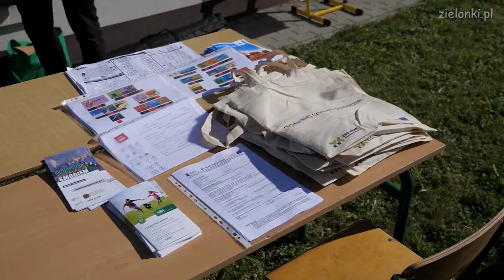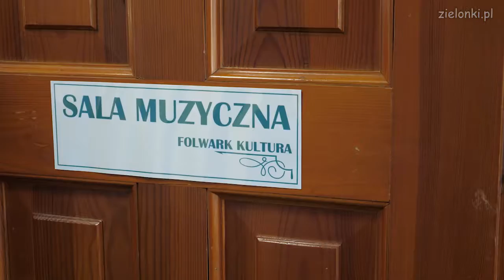Folwark Kultura w Owczarach - dzień otwarty 11.09.21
W sobotę 11 września otwarty został Folwark Kultura w Owczarach - filia Centrum Kultury, Promocji i Rekreacji w Zielonkach. W ogrodzie czekały: zumba, taniec dla dzieci, warsztaty: plastyczne, ekologiczno-artystyczne, rysunku; animacje z chustą i zabawy integracyjne oraz warsztaty z prelekcją dotyczącą potrzeby ochrony powietrza i warsztaty nt. bezpieczeństwa podczas górskich wycieczek; a na finał festiwal kolorów. Zapraszamy na film.